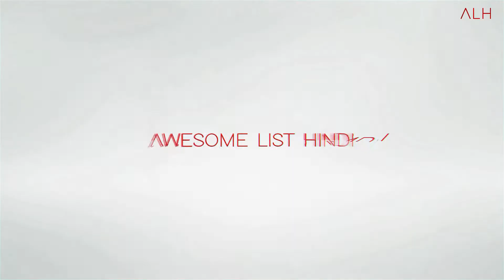5 ANIMALS CAN CHANGE THEIR APPEARANCE INSTANTLY awesome list hindi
5 ANIMALS CAN CHANGE THEIR APPEARANCE INSTANTLY awesome list hindi

Hello friends in this video we talk about those animals which are truly unique and have Super Concealer Camouflage appearance. It is because they can change their appearance according to the environment. These hiding features helps them from saving from prey animals and also helps them in hunting. All these animals not only enhance the beauty of our nature, but also maintain its ECOLOGICAL BALANCE. Some of these animals are very beautiful and some are very dangerous. However, apart from all these, some animals are also found on this earth which are very expert in camouflage and because of this art of camouflage, they are able to protect themselves from other predators. So let's go, because we are going to tell you about 5 such animals of the world

top,5 ,viralbe,dogs,animals,color changing,colorful animals,extreme animals,on this planet,animal vs animals,strongest in the world,most interesting,interesting facts,dog breeds awesome list hindi